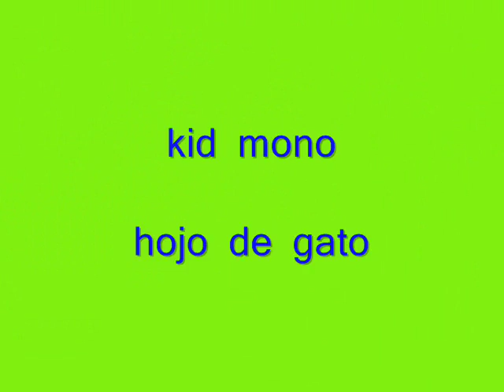gimbarr z 10 n2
barras extremas

visita mi pagina web ahora